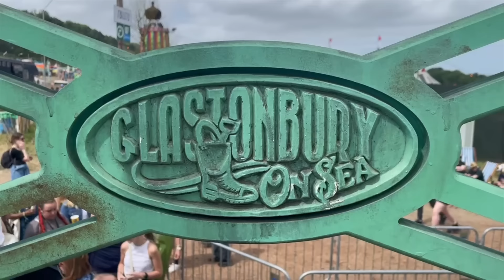Pack with me for Glastonbury Festival + vlog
Pintrest @susielola_

EBAY FAN LINKS!
Hello Kitty

Polka dot

*Organic Basics: SUSIE10
Racer World Wide: susie15
*Colourful Standard: SUSIELOLACS10
PDPAOLA: SUSIE15
Surfshark: SUSIELOLA
Magic Mind: SUSIE20
Ever Lasting: SUSIE10

00:00 Introduction
1:16 Creating outfits
12:11 Stickers, DIY, accessories, haul
13:34 Final chosen outfits
13:55 Walking boots unboxing
14:02 Glastonbury vlog
15:42 Post-glasto debrief
16:36 Outro